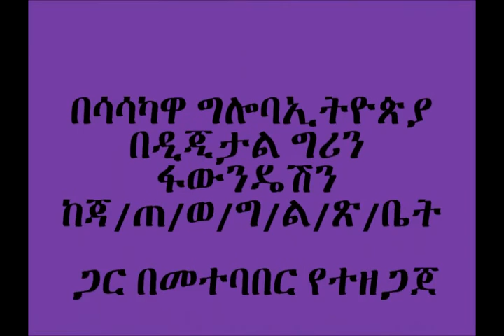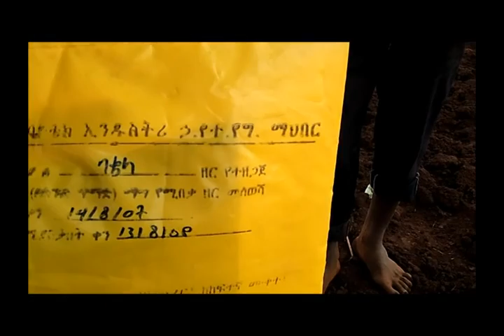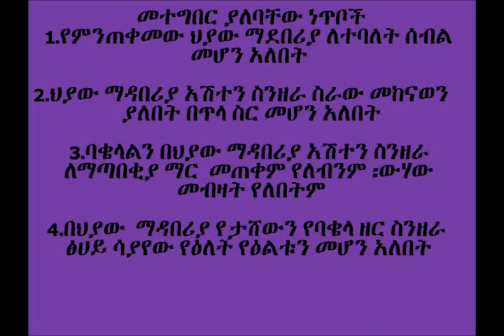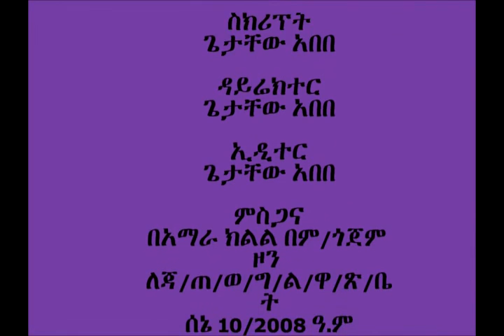Jabi Tehnan Fababin Biofertilzer Treatment